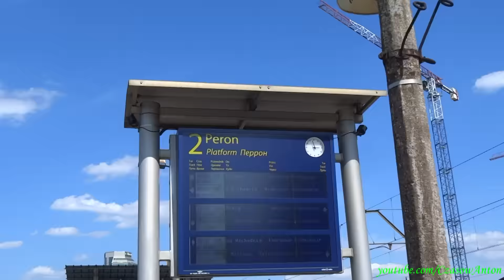Польская электричка ЭН57 / Polski pociąg podmiejski EN57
RU: Классическая польская электричка ЭН57 следует из депо резервом через ст. Варшава Заходня. Город Варшава, Польша.

PL: Klasyczna polski pociąg podmiejski EN57 wyjeżdża ze zajezdni kursem służbowym przez st. Warszawa Zachodnia. Miasto Warszawa, Polska.